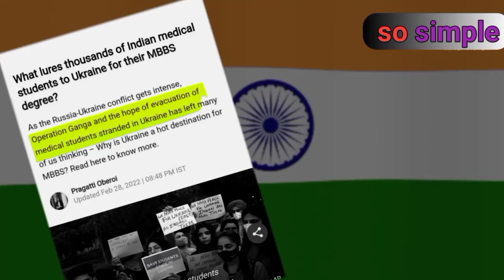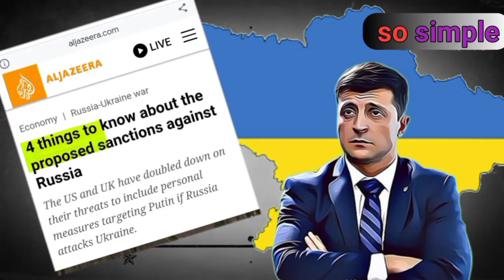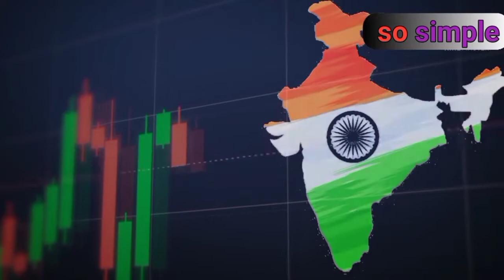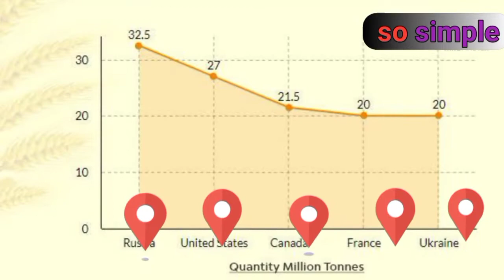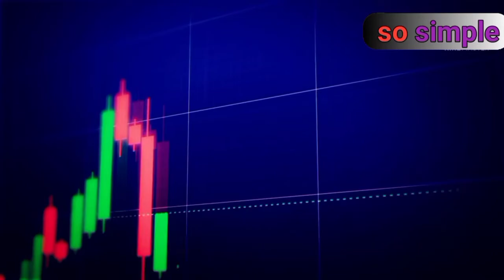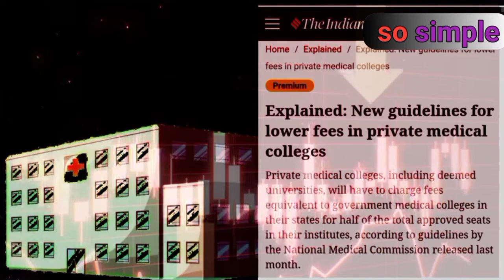ukraine russia news hindi|ukraine russia conflict end|operation ganga|so simple vishal sengar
ukraine russia news hindi|ukraine russia conflict end|operation ganga|
ukraine news hindi live
Ukrain vs Russia part 1

1. Russia wants a guarantee Ukraine can never join NATO
2. Russia wants NATO arms out of Eastern Europe
3.tensions between Russia and Ukraine peaked in February 2014, when violent protesters ousted Ukraine's pro-Russian president, Viktor Yanukovych, in what is now known as the Revolution of Dignity.
 Defense Ministry Press Service via AP

4. Russia wants autonomy for eastern Ukraine

Ukraine colleges – cheaper, viable alternatives to India

Students who don't get a seat in government medical colleges in India or are unable to afford the steep fees of private medical colleges, find better prospects in Ukrainian medical colleges, getting admissions to which are comparatively easier and cheaper.

India's wheat exporters are looking at a bonanza from the Russia-Ukraine war, as prices of the cereal have skyrocketed in major markets across the globe amid sharply reduced supplies from the war-racked region and could predictably remain somewhat elevated through FY23. Given that India could have an exportable surplus of 11-12 million tonne of wheat after meeting the requirement of the National Food Security Act, the country could conceivably fetch close to $5 billion by exporting the worldwide staple food to a host of countries in the next financial year.

0:49 Intro
0:52 ukrain russia war end solution russia invade 4 things to end war
03:00 why indian medical students goes to ukrain
what is opration ganga
04:10 wheat exportation india growth economy aapda me avsar formula
05:43 conclusion

Editor :- Miss Poonam
ukraine news hindi live today
ukraine details

ukraine russia conflict explained hindi